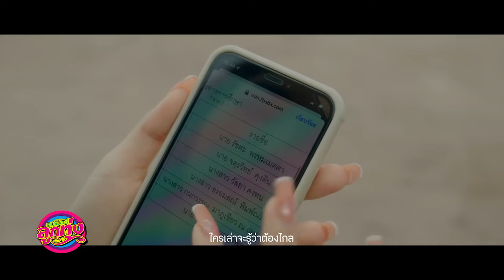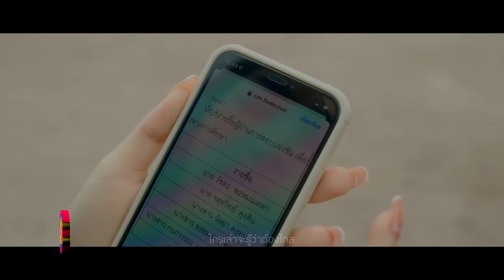ซุปเปอร์ลูกทุ่ง สัมภาษณ์ "แม็ค วัชรพล ข้าวสารแลนด์" เพลง "ให้ความคิดถึงมันทำงาน"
0NAIR 210765